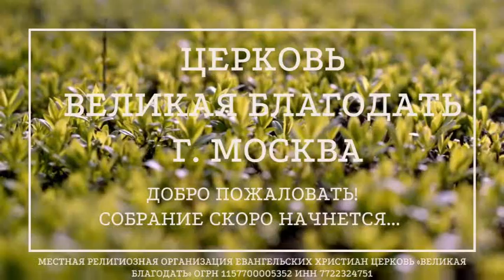23 03 22 Семь даров благодати Новохудоносору Денис и пастор В Теплов